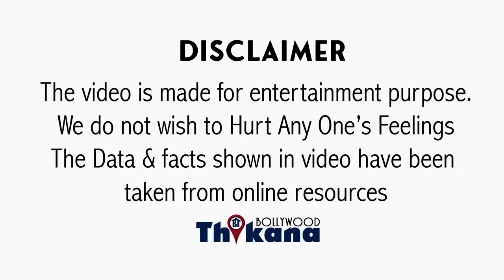EXCLUSIVE | Mohabbatein Girl Preeti Jhangiani Sports की दुनिया में कर रही है बड़ा काम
EXCLUSIVE | Mohabbatein Girl Preeti Jhangiani Sport की दुनिया में कर रही है बड़ा काम |